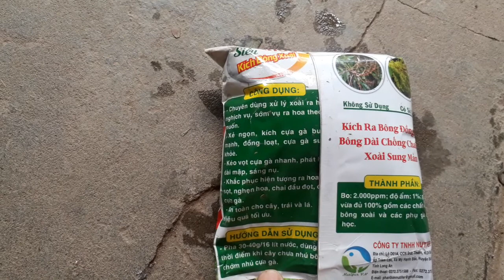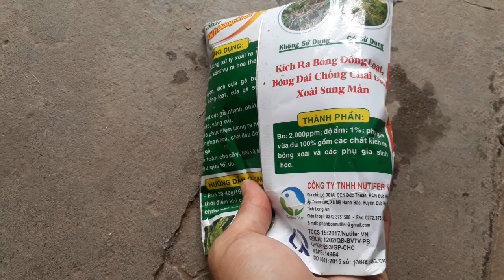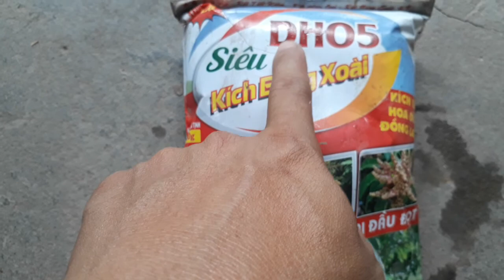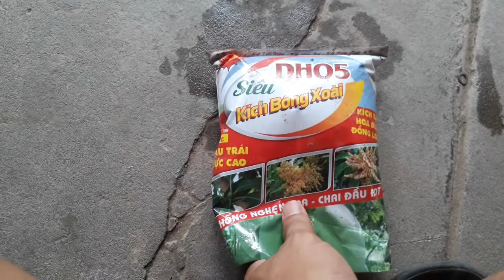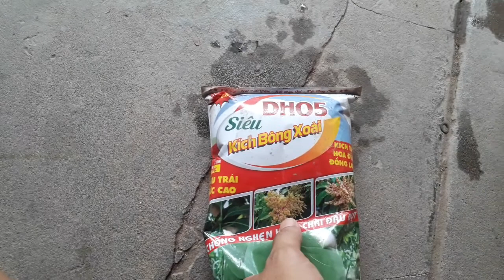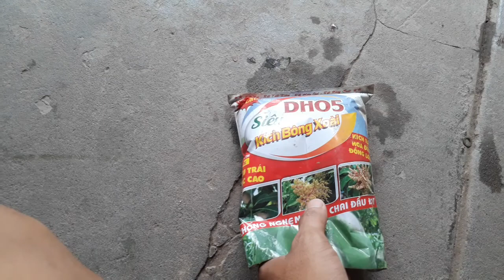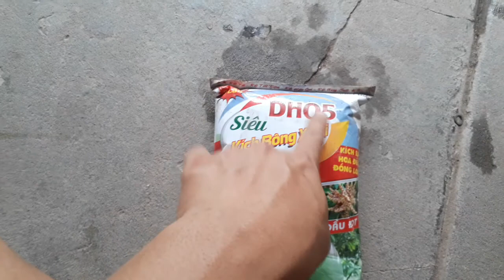#78 - Phân bón siêu kích bông DH05.